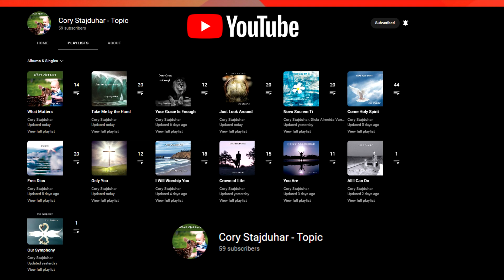Discovering Jack Cosser's Perfect Pitch/Absolute Pitch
Here are some clips of how I discovered my nephew Jack has Perfect Pitch/Absolute Pitch/Fixed Tonal Memory.

Amazon (Cory Stajduhar)